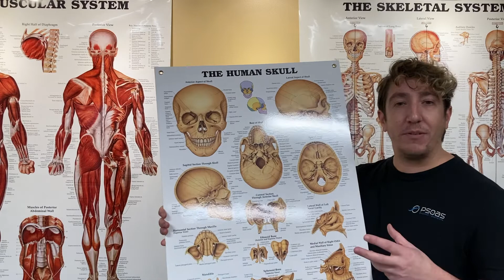Clearing the Sinuses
In this Quick Tip Derek shows us a trick to help clear up our sinuses when they get stuffed up during the cold winter months.

Psoas Massage and Bodywork is a Sports Massage + Clinical Deep Tissue center located in San Francisco, California dedicated to helping clients attain their wellness goals. Our team of practitioners works across various modalities to address mobility issues, pain associated with injury recovery, pre and post athletic training and performance, and to promote relaxation by aiding in the body’s natural healing processes. We look forward to meeting you.

Sports Massage | Deep Tissue | Myofascial Release | Trigger Point | Neurokinetic Therapy | Rolfing | Cupping | Craniosacral Therapy | Pre & Post Natal Massage | Orthopedic Massage | Proprioceptive Deep Tendon Reflex | Active Release Technique | Lymphatic Drainage | Chiropractic